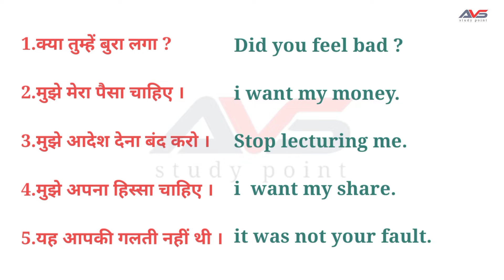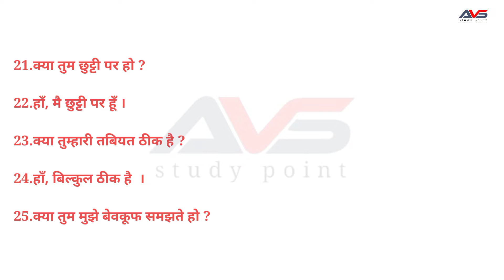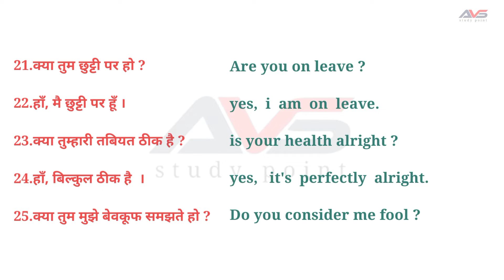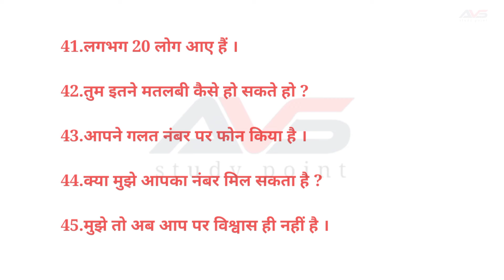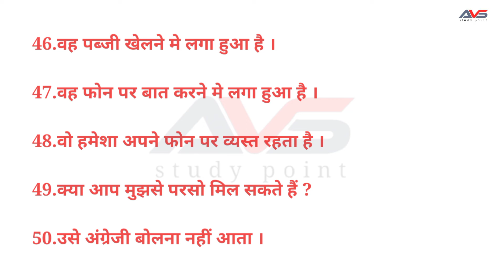50 Daily use english sentences |69| Short English sentences | रोज बोले जाने वाले English sentences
English sentences for daily use || रोज बोले जाने वाले अंग्रेजी वाक्य | spoken english

English speaking practice🌷 रोज बोले जाने वाले अंग्रेजी वाक्य
Spoken English || अंग्रेजी बोलना सीखें आसानी से ||

English_speaking_practice
Daily_use_english_sentences_in_Hindi
Spoken_English
Englishspeaking
avs_study_point_english
रोज_बोले_जाने_वाले_English_के_वाक्य
English_बोलना_सीखें English
english_translation
AVS_STUDY_POINT
How_to_learn _english
English_Vocabulary
avsstudypointh
English_ke_छोटे_छोटे_sentences
Daily_use_words
English_सीखें
English_sikhe English_bolna sikhe
English_kaise_bole
Spoken_English_learning_videos
avs_study_point
English_speaking_course
English_grammar
English_Vocabulary English_classes
basic_english

@English Connection